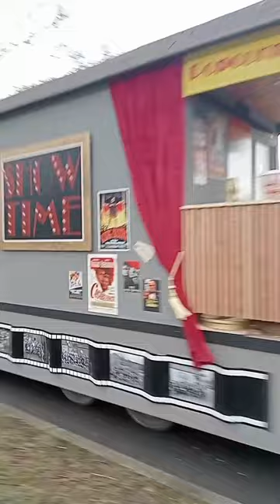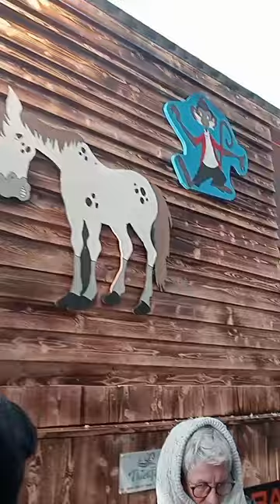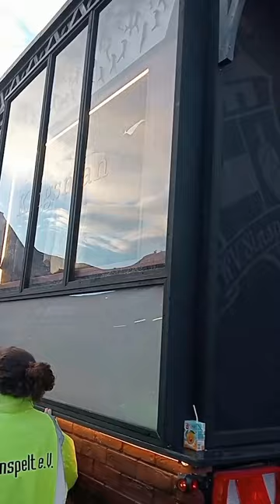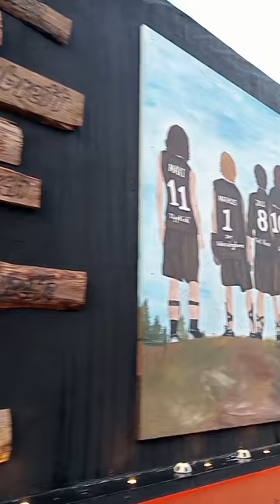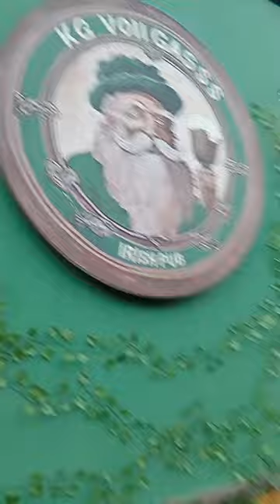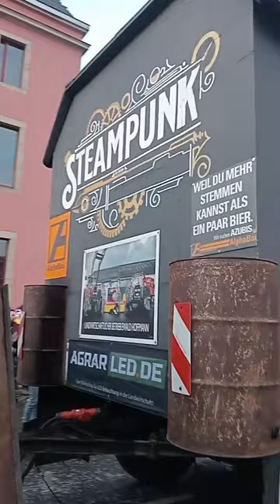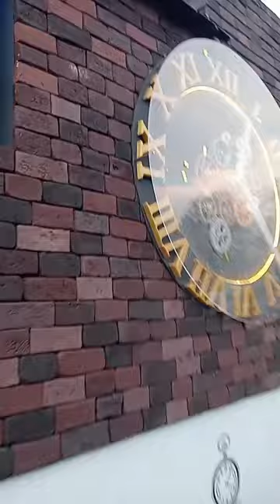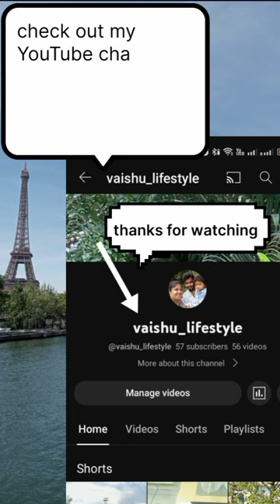Cavalcade in Diekirch 2024 # Carnival season# Luxembourg # Vlog # 13